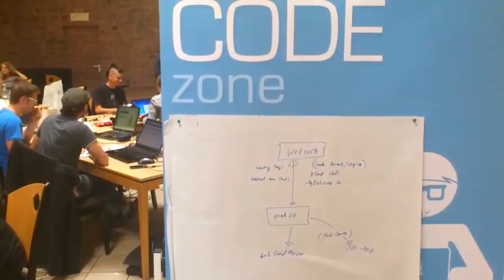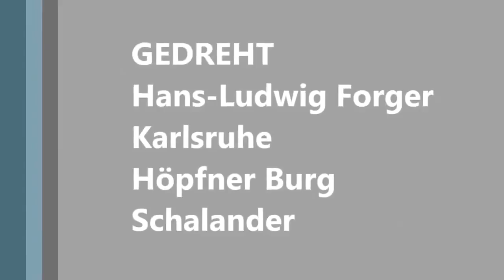Karlsruhe NerdZone HACKATHON 2012 Trollhöhle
Karlsruhe NerdZone HACKATHON 2012 Trollhöhle. Eine interaktive WG-Einkaufsliste mit Statusverwaltung und Abrechnung.